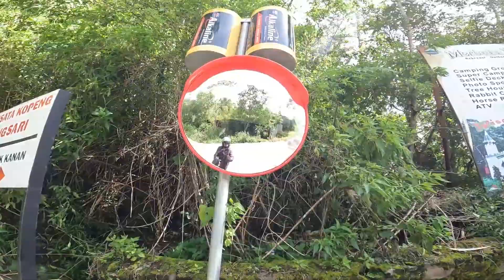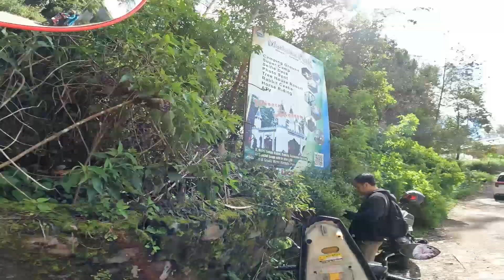Merbabu View And Cafe, Desa Cuntel-Kopeng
Halo teman-teman, divideo ini saya mengajak teman-teman menikmati suasana sejuknya lereng gunung merbabu. Tepatnya ada di Merbabu View and Cafe. Jadi disini teman-teman bisa melihat banyak pegunungan, karena lokasinya kurang lebih berada di 1500 Mdpl. Dan menu dicafe ini sangat murah. Semoga informasi ini bisa menjadi salah satu tempat referensi berwisata teman-teman hehe

Merbabu View And Cafe :
Cuntel, RT.01/RW.01, Kopeng, Kec. Getasan, Kabupaten Semarang, Jawa Tengah 50774

Operasional :
Setiap hari jam 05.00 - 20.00